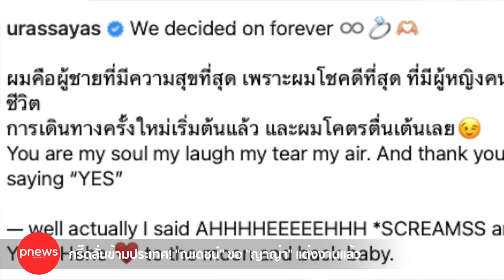ห้องข่าวพีนิวส์ | วันนี้ที่รอคอย! "ณเดชน์" ขอ "ญาญ่า" แต่งงานแล้ว ลั่นผมโชคดีที่สุด